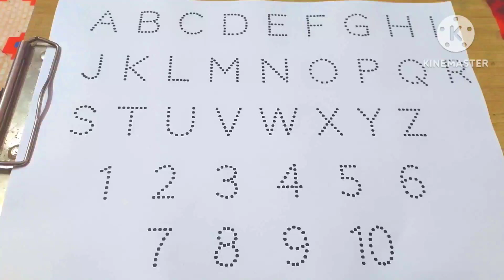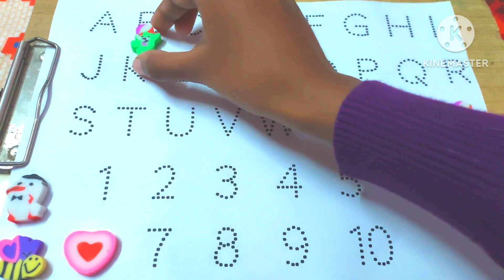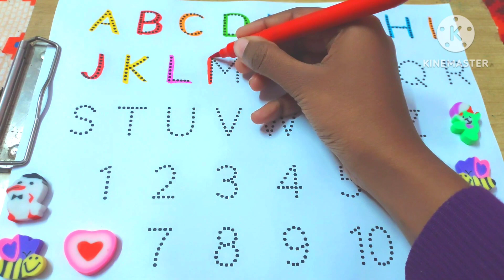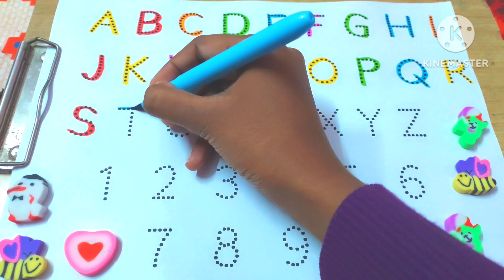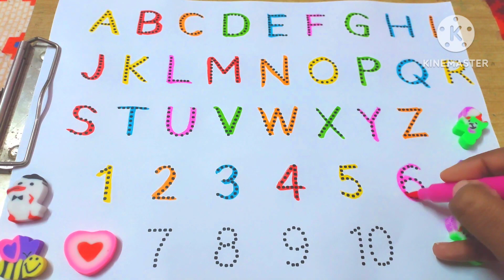A for Apple, B for Ball, C for Cat, D for Dog, Alphabets with pictures, phonic sounds,a se anar, abc